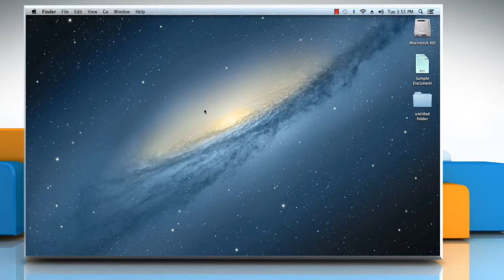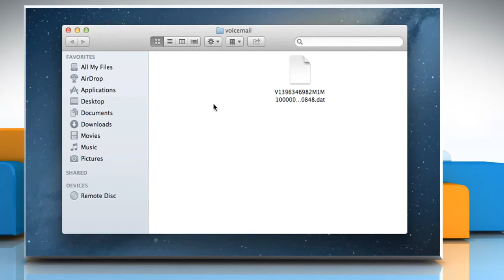How to delete a Skype® voice message on Mac® OS X™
Have you received many voice messages in your Skype® account, and want to delete a few of them after listening? This video will show you simple steps to delete a voice message in Skype® for Mac® OS X™.